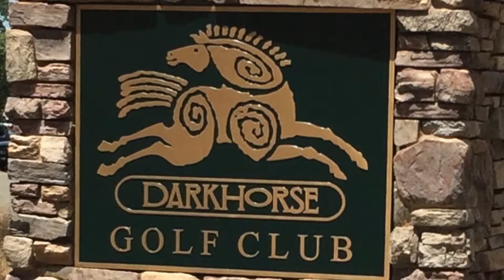Darkhorse Golf Course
The Darkhorse Golf Course is located in Auburn, California east of Sacramento.  In my opinion it is one of the best public golf courses in the area.  The golf course does not look artificial and it seems to blend well with the natural slopes of the hills and creeks.  The greens and fairways are in decent shapes considering that California is still in need of more rainy days.

Darkhorse offers some challenging holes and I do get the feeling of risk-reward on each single shot.  Some of the greens are quite tricky to read and like any public golf courses the speed is medium fast roll.
However during my visit on July 10 I did not sink any birdies...close but missed the putts.

Whenever you are in the Sacramento area be sure to check out Darkhorse golf course.